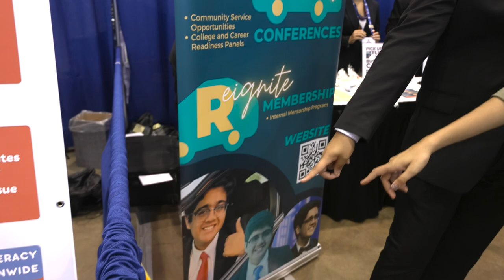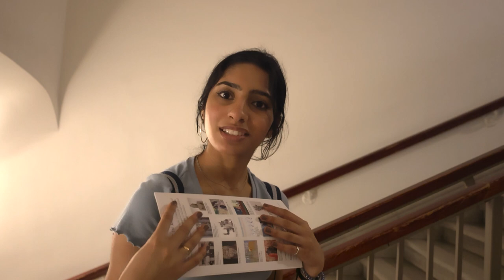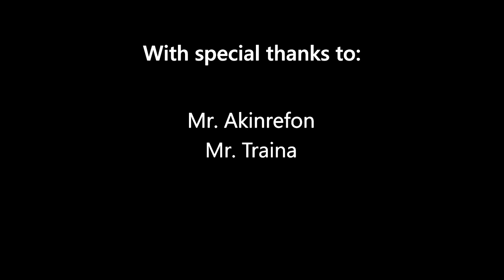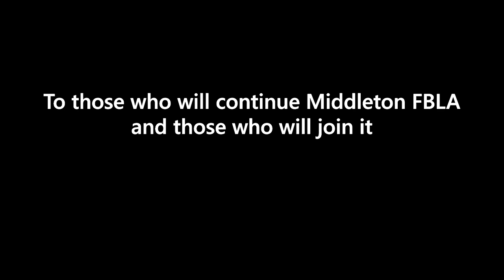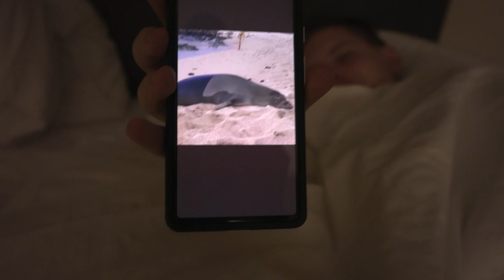MHS FBLA 2022 National Leadership Conference Chicago Vlog - Hosted by Ananya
This year, Middleton FBLA headed off to Chicago, IL to participate in the 2022 National Leadership Conference (NLC) - its first in person national conference since 2019. Explore with Ananya as she details her experience at NLC!

Chapters:
00:00 Intro
00:13 Day 1
08:40 Day 2
18:33 Day 3
28:31 Day 4
32:56 Day 5
41:28 Day 6
48:26 Credits + Bloopers